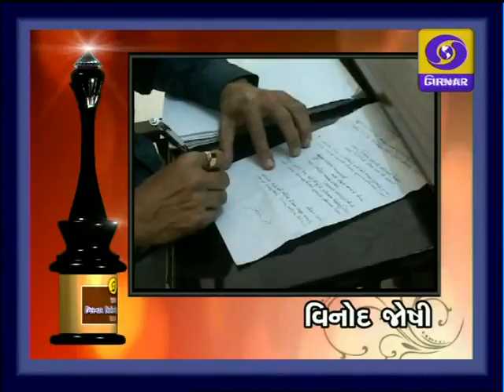Vinod Joshi poet interviewed by Aishwarya Majmudar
An exclusive interview of renowned poet Vinod Joshi by famous singer Aishwarya Majmudar for Doordarshan Girnaar Ahmedabad.